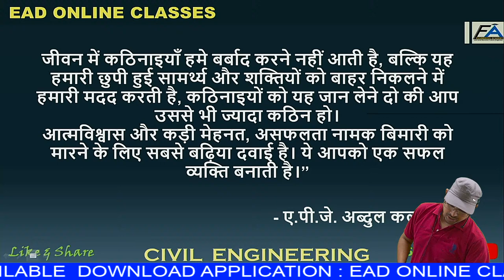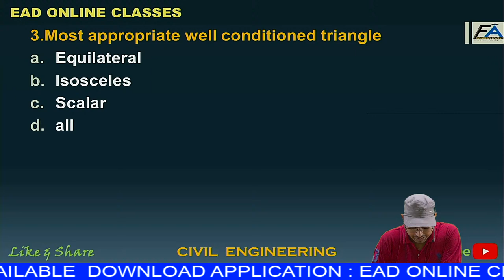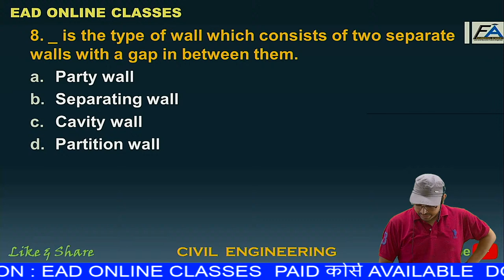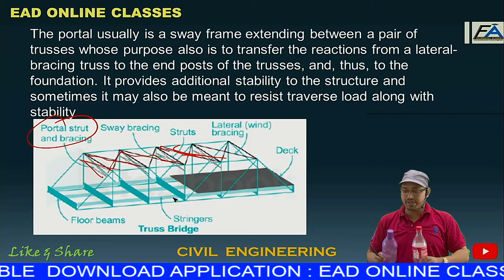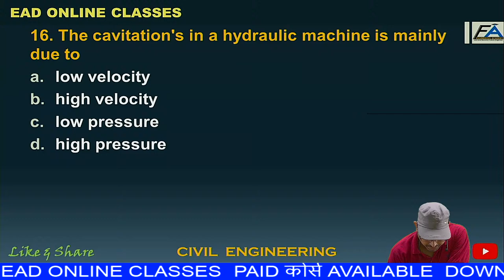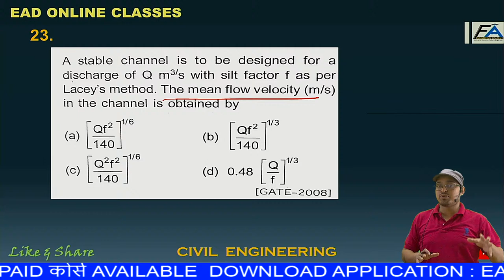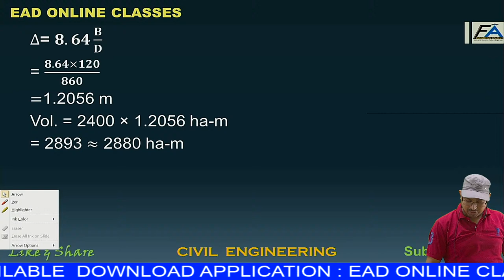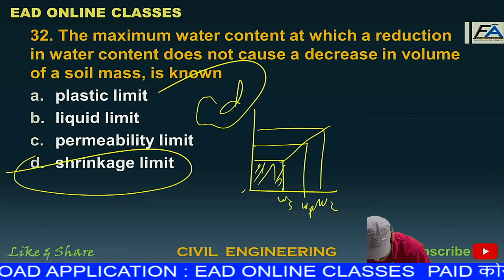#38 TARGET NWDA | FAST REVISION CLASS | MIX PRACTICE MCQs | CIVIL ENGINEERING | by Pradeep Sir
Helpline number:-
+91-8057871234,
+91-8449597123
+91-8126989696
[9am to 5pm]
"LIFE CHANGING TEST SERIES"
▶Our Non-Technical / Government Job Preparation Channel:-.